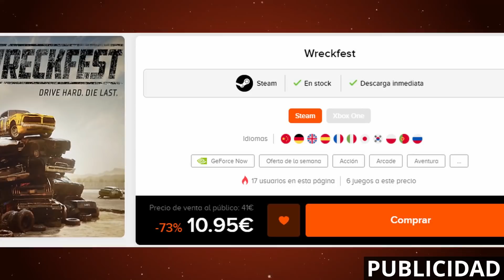Mi primera carrera en Red Bull Ring en iRacing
ACCESORIOS STREAMING

VOLANTE